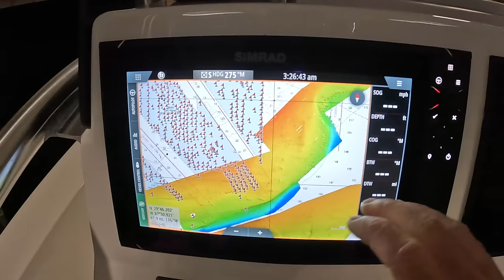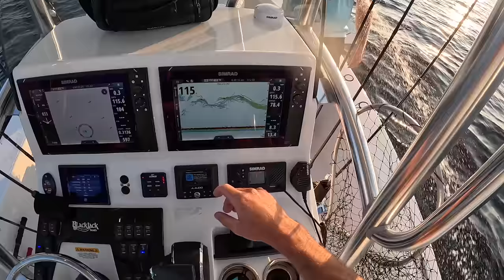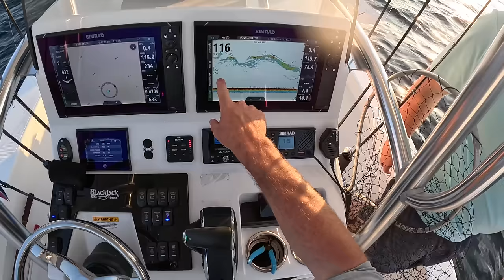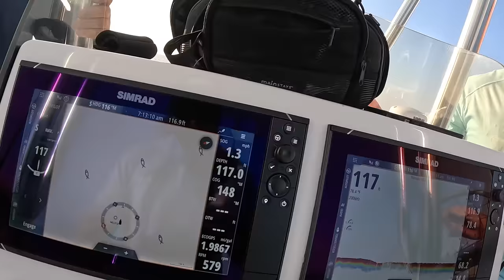Fishing In A Sea Of Sargassum 60 Miles Offshore When I Hooked THIS!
Took the Blackjack 256 Coastal out for its first Offshore trip and it was a good one! Join along as my buddies and I start the morning off Jigging for Almaco jacks and bottom fishing for various tasty species and as the day progresses we head out little deep where we come across a huge Matt of sargassum! These sargassum matts are like heaven for all kinds of bait fish and pelagic species, but I had no idea id hook this one with a Gotcha lure!

Check out @southernsalt channel!

All the products I trust and use here!

Gopro hero 11 Flex clamp
GoPro Hero 11 head mount
Gopro media Mod
Rode Wireless GO Microphone System